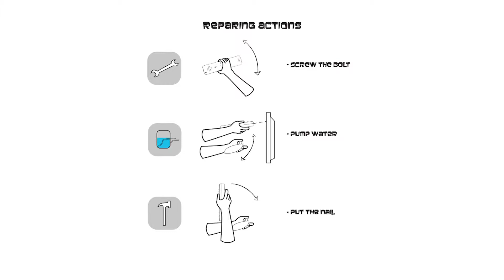ConstrucionMike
This was a concept from the Class Pre-Production technique at VFS
The sounds are from new-grounds and I don't own them.